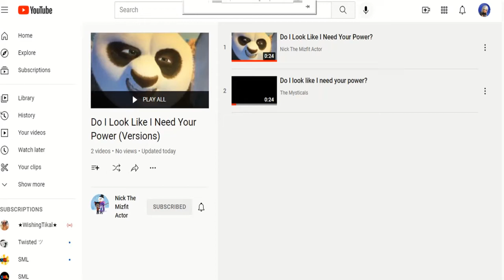Did...I do that?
Did I actually made something. that actually inspired others to do it. for the first time? Except for Mandy one time...but. did I actually did that?